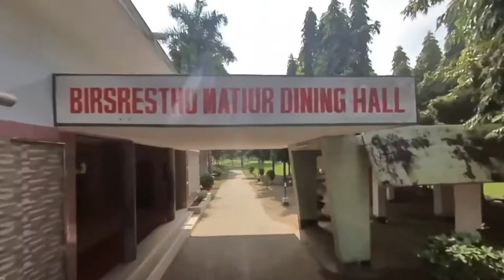JHENAIDAH CADET COLLEGE DOCUMENTRY 1.0